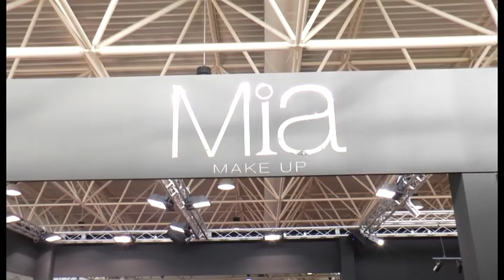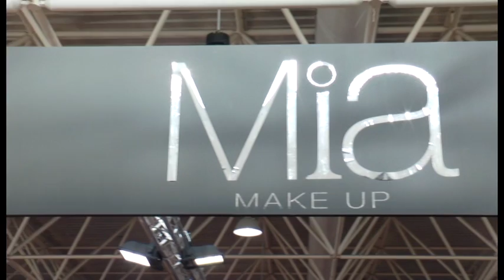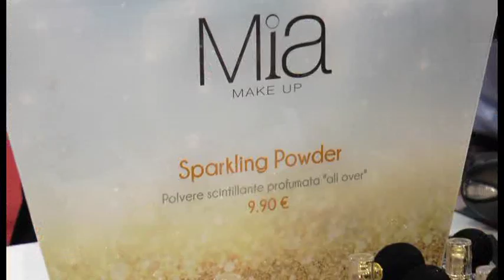SPECIALE FIERA AESTETICA 2016 MIA MAKE UP